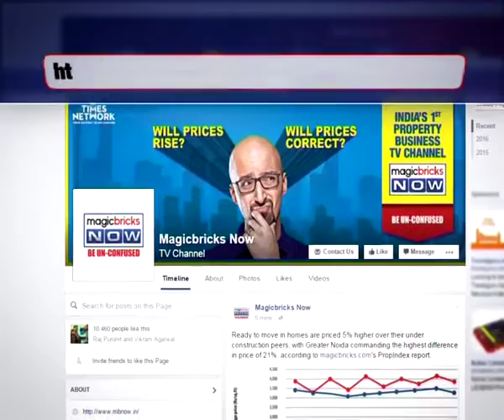Maharashtra police clear builders doubt on IG letter- Property News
In a bid to give relief to Maharashtra developers, Inspector General of Police clarified that every register of offence will not necessarily mean a prison term. Builder body CREDAI Pune wing has sought clarification after circular issued by Maharashtra police.